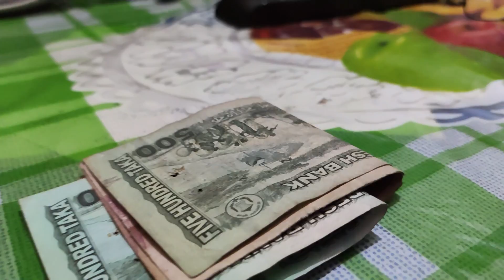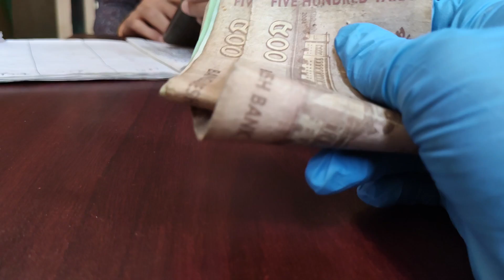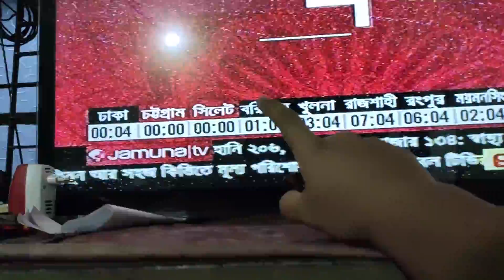লকডাউন ঢাকার রাস্তাঘাট | Dhaka Lockdown | Moni Sikder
If you want to be a part of my vlogs send your video saying, "Hi my name is (your name), I'm from (your city) and kahini onekta amon " to